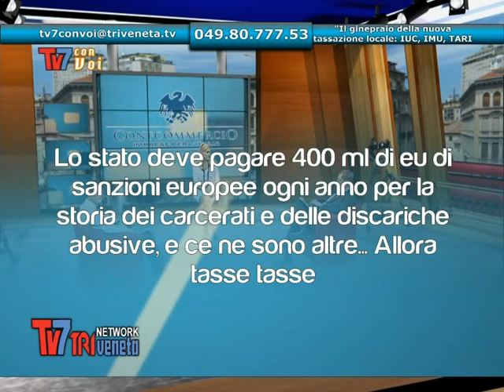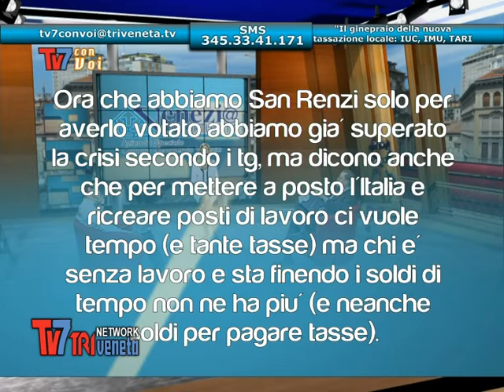IL GINEPRAIO DELLA NUOVA TASSAZIONE LOCALE - Tv7 con voi 30/05/14 (3 di 3)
Il ginepraio della nuova tassazione locale a Tv7 con voi

Ospiti:
Francesco Antonic - vicedirettore Confcommercio Unione Venezia
Alessandro Scantamburlo - fiscalista